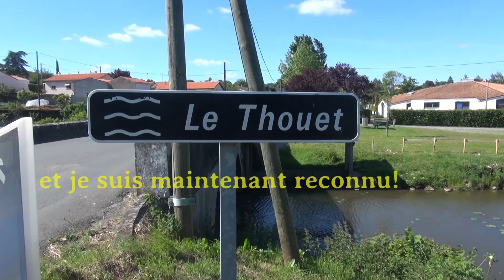Le Thouet se raconte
" Simple mare à ma source, je deviens vite rivière et paisiblement, je coule vers La Loire, m'affranchissant des barrages, pertuis, portes marinières et autres écluses, d'un pont à l'autre, d'un moulin à l'autre, tout en me laissant distraire par les paysages et les  villes qui se succèdent sur mon parcours de 152 km, principalement en Deux-Sèvres "